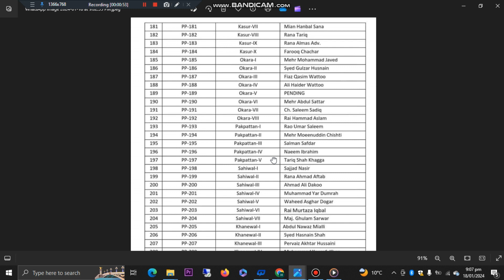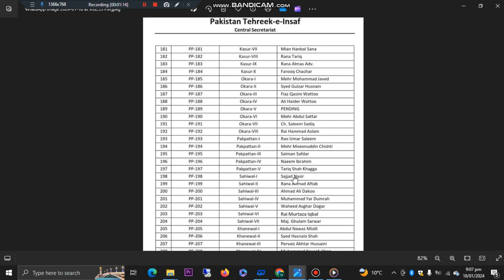Finally PTI's Big Surprise !!! New Party Name & Election Symbol Came For PTI | Breaking news